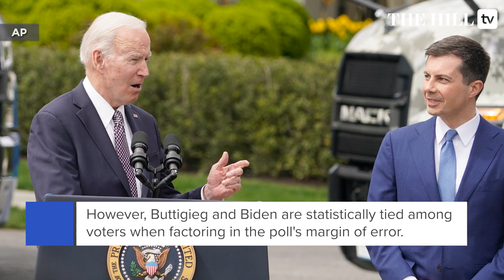President Pete?: Buttigieg Edges Out Biden In New Hampshire Poll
Transportation Secretary Pete Buttigieg received slightly more support compared to President Biden among likely 2024 New Hampshire Democratic primary voters when asked their first choice for president, according to a new poll.